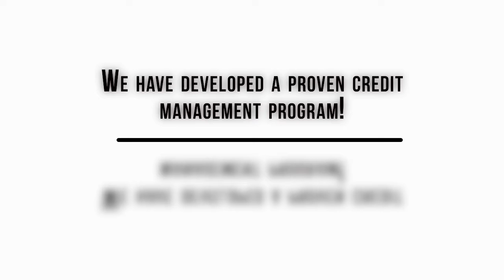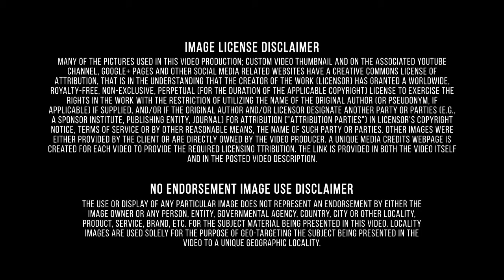All About|Bq|North Dakota|El Pago Tarde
North Dakota, also known as The Peace Garden State, Roughrider State, Flickertail State, Land of the Dakotas, The Sioux State, The Great Central State, is the 39th state of the United States, having been admitted to the union on November 2, 1889.
It is located in the Upper Midwestern region of the United States, bordered by the Canadian provinces of Saskatchewan and Manitoba to the north, Minnesota to the east, South Dakota to the south, and Montana to the west. The state capital is Bismarck, and the largest city is Fargo. North Dakota is the 19th most extensive but the 4th least populous and the 4th least densely populated of the 50 United States.
North Dakota has weathered the Great Recession of the early 21st century with a boom in natural resources, particularly a boom in oil extraction from the Bakken formation, which lies beneath the northwestern part of the state. The development has driven strong job and population growth, and low unemployment. Full list of Video Credits is stored A financial export is a financial service provided by a domestic firm (regardless of ownership) to a foreign firm or individual. While financial services such as banking, insurance and investment management are often seen as a domestic service, an increasing proportion of financial services are now being handled abroad, in other financial centres, for a variety of reasons. Some smaller financial centres, such as Bermuda, Luxembourg, and the Cayman Islands, lack sufficient size for a domestic financial services sector and have developed a role providing services to non-residents as offshore financial centres. The increasing competitiveness of financial services has meant that some countries, such as Japan, which were self-sufficient have increasingly imported financial services. Better Qualified reviews your credit report and searches for inaccurate or false information. We challenge all disputable information on your behalf using proven & effective methods. Each month, we reevaluate your results and continue to work for an entire year. Our team teaches you how to build and maintain your credit for future success. “Better Qualified found mistakes on my credit report and began cleaning negative marks immediately. At that time they also suggested that I take initiative with their help to separate my personal credit and business credit so that I would not have future complications. A year later my credit score has risen and my business credit is established with multiple creditors. I highly recommend that everyone use Better Qualified for your personal credit and if you own a business. You will not regret it.” Jason W. Better Qualified, LLC is a company that uses a dynamic approach to ensure that their clients are maximizing the benefits that are associated with higher credit scores. This company will examine client’s current products and services that are directly related to their credit scores. Mortgages, Lines of Credit, Deposits, Loans, Student Loans, Credit Cards, and Insurance are just some of the areas that will be evaluated to make sure clients are in a “better” place when they complete the program. Another program is the Freedom Package. The ultimate goal of this offer is to have the program pay for itself. Why pay more for every financial transaction and other business affair for the rest of your life. Better Qualified protects you against Identity Theft, the fastest growing crime in America. The BQ IDShield, powered by Identity Theft 911, offers continuous credit monitoring and protection. Uno de los tipos de clientes problemáticos que todos intentamos evitar a toda costa es el pagador tardío (o su pariente, el no-pagador). Trabajar con pagadores tardíos (o no-pagadores) puede ser muy duro. Pero, como todo lo que forma parte de los negocios, es mejor abordar el asunto con profesionalidad y una buena dosis de sentido práctico. Better Qualified le ayudará a empezar una nueva vida financiera después de pagos tardes.